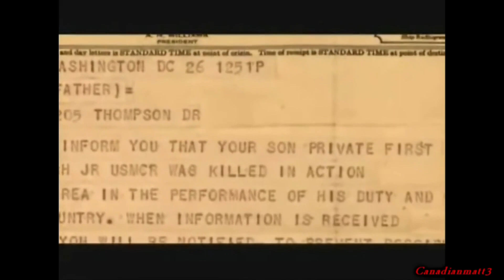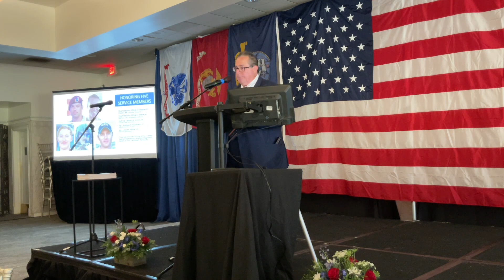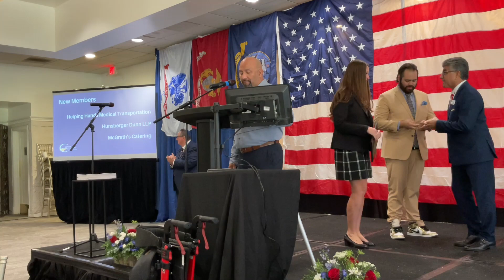GMC Salute to the Military 2023